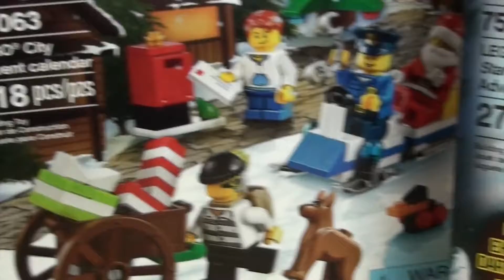All Three Lego 2014 Advent Calendars Door 21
Toys Reels presents all three Lego 2014 Advent Calendars doors 21!

Friends : Super cool IPhone with Stand and Speakers!
City : Lovely classic stocking and present
Star Wars : Rocket Droid!